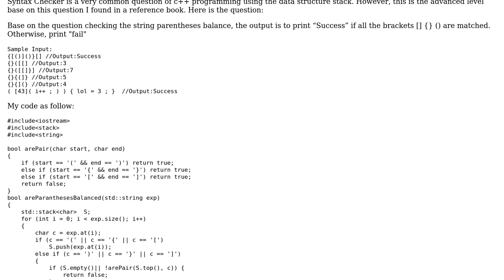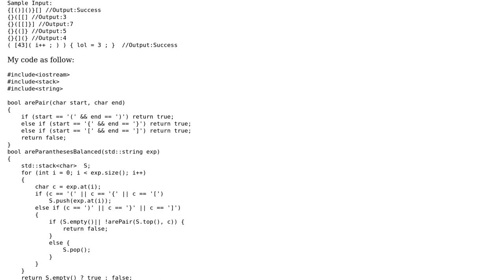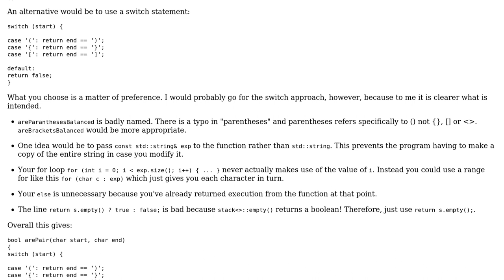Code Review: Syntax Checker C++ Data Structure - Stack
With thanks & praise to God, and with thanks to the many people who have made this project possible! | Content (except music & images) licensed under CC BY-SA | Music | Images & others | With thanks to user James Hogge user ChristiePPP and the Stack Exchange Network Trademarks are property of their respective owners. You are responsible for your own actions.